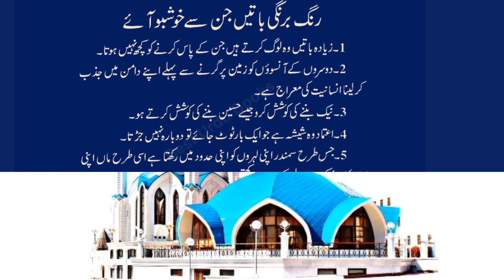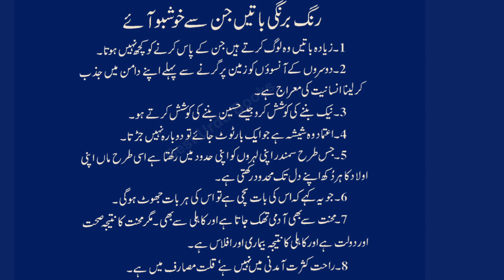Rang barangi batain jinse khushbo aaye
Credit For Background Nasheed:
Song: Unknown
Artist:Unknown